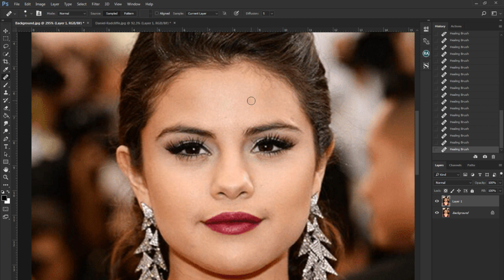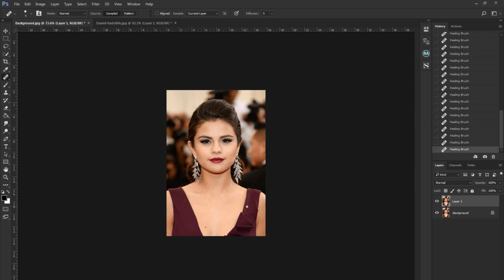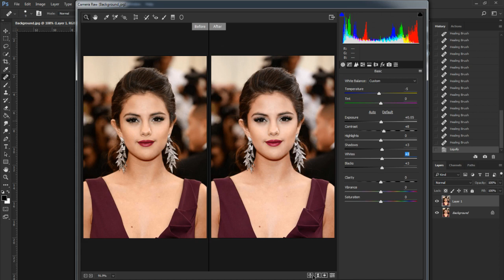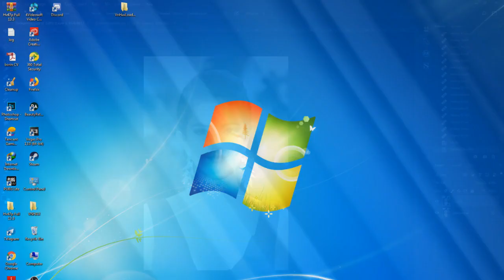Photoshop lesson 01 , របៀបទាញមុខ V ក្នុង Adobe photoshop cc 2017​​​​​